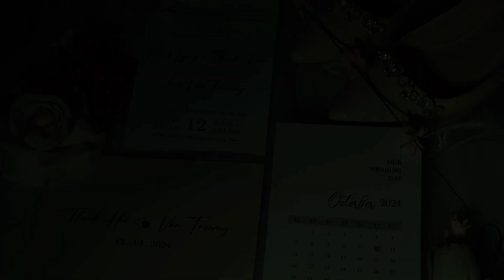Phóng Sự Cưới TRUONG & HA | Riverside Palace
𝐏𝐇𝐀𝐓 𝐏𝐡𝐨𝐭𝐨 & 𝐕𝐢𝐝𝐞𝐨
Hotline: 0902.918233